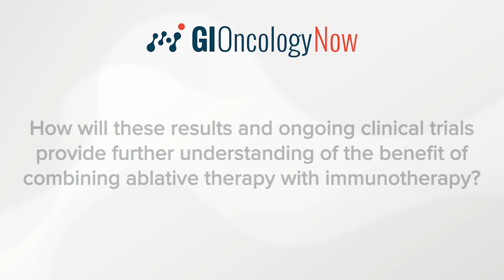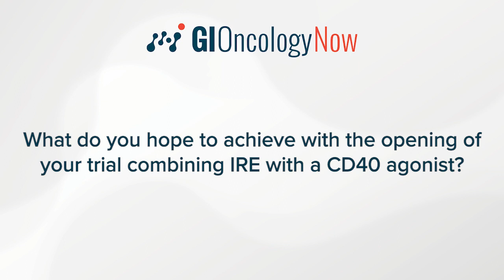Local Ablation in Pancreatic Cancer: Ongoing Trials and Investigative Directions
In the second part of this video series, Rebekah R. White, MD, FACS, and Zachary T. Berman, MD, both of the University of California, San Diego, consider how the post-hoc analyses of the CROSSFIRE trial comparing percutaneous irreversible electroporation (IRE) with SBRT for locally advanced pancreatic cancer, along with other ongoing clinical trials, will provide further understanding of the benefit of combining ablative therapy with immunotherapy.

They also share what they hope to achieve with the opening of a new clinical trial that combines IRE with a CD40 agonist.